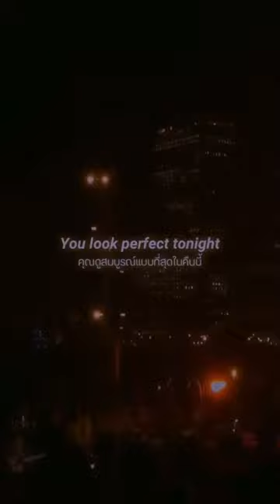Perfect 🤩 ed Sheeran ❤️❤️